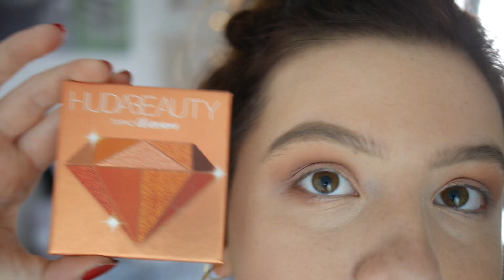EVERYDAY MAKEUP ROUTINE FR.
Instagram : leana.spj (je suis d'ailleurs un peu trop active mdrrr!)
Id origin (Sims4 ): Léana : SPASO95
Eva : VANILLEDEEVA

Questions TRÈS fréquentes
° Mon prénom: Léana, 15ans-- assez jeune mais légale pour ytb et puis au pire on s’en fout !!
Eva a 11 ans, elle est en 6éme
°Mes études: Lycéenne (1ES)
° Mon logiciel de montage : Imovie ou Final Cut Pro X sa dépend dmon mood haha

Les musiques sont libres de droit (enfin on essaie quoi) et trouvées sur Youtube ou ce sont des remix de musiques connu et oe mg !